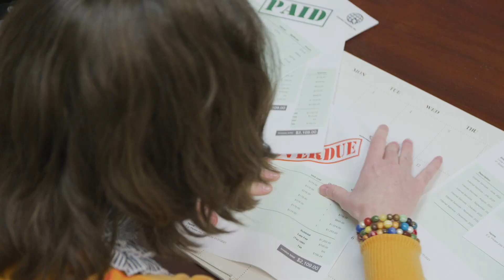Marco Dontlimitlinda - Missed Connection